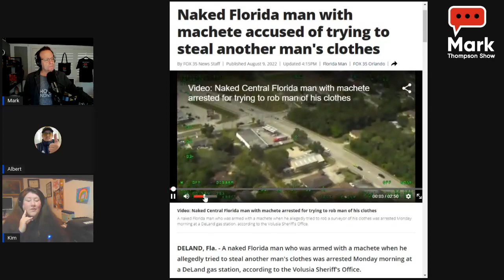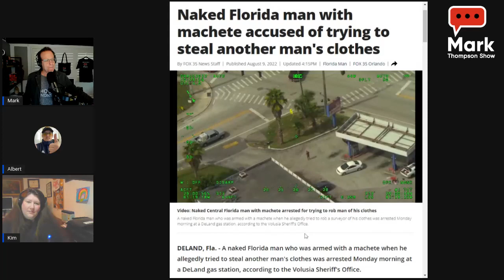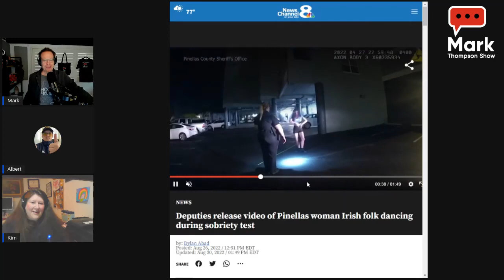Best of Friday Fabulous Florida 2022